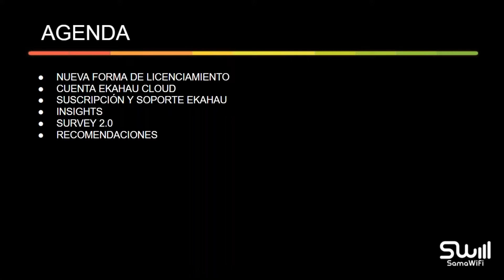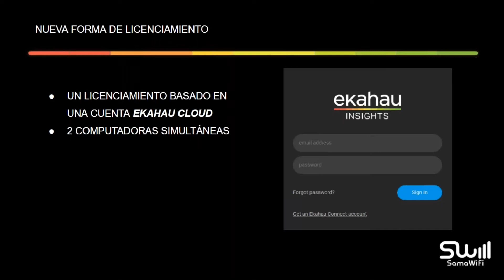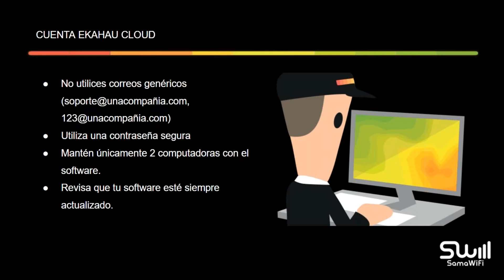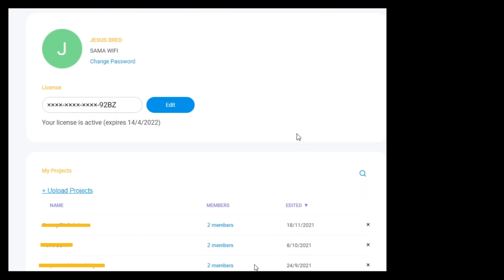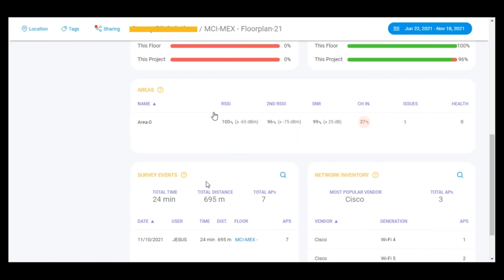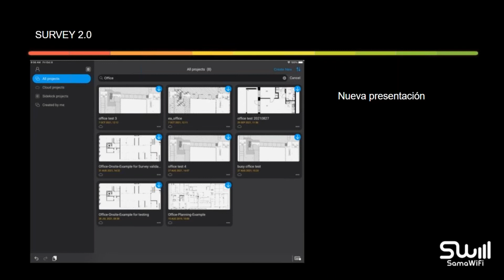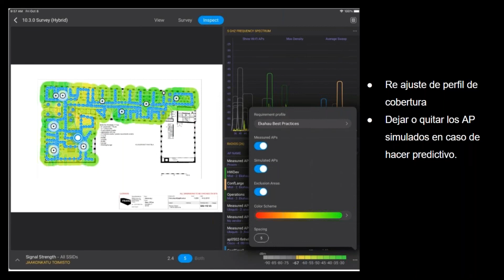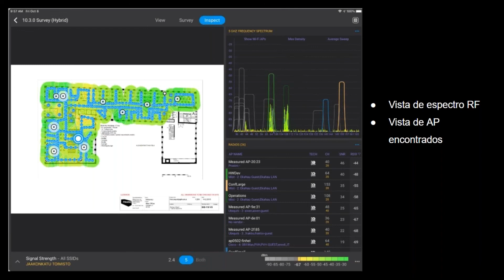Aprende en 30 minutos de: Ekahau Survey 2 0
En este webinar aprenderás de la mano de Brenda Hernández Presales Engineer sobre las mejoras y actualizaciones en la marca Ekahau.